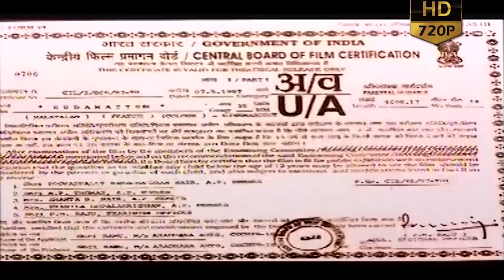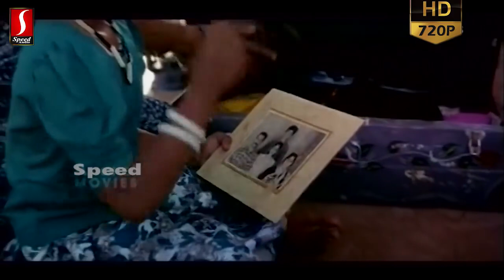Dileep Malayalam Comedy Movie | Kudamattam Malayalam Full Movie | Dileep With Manju Warrier Movie